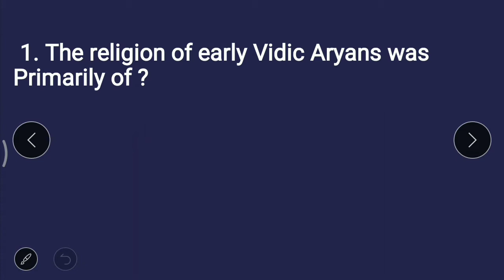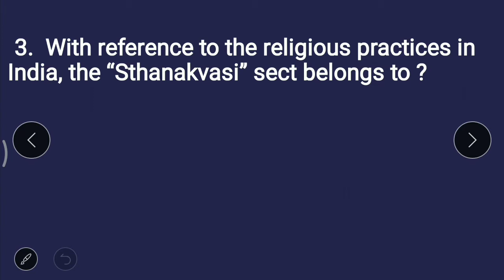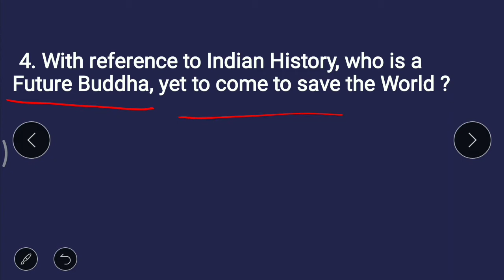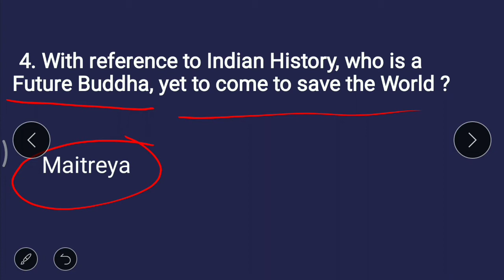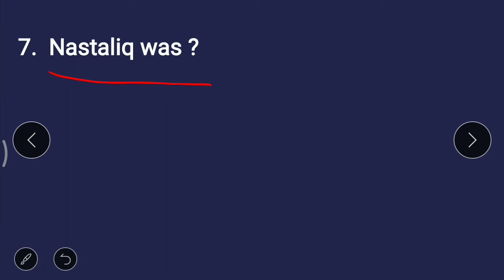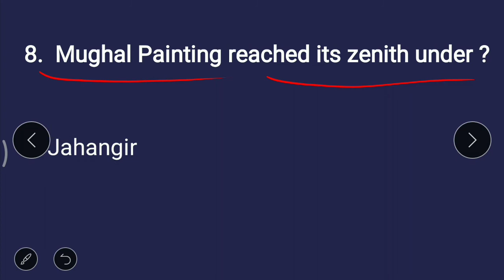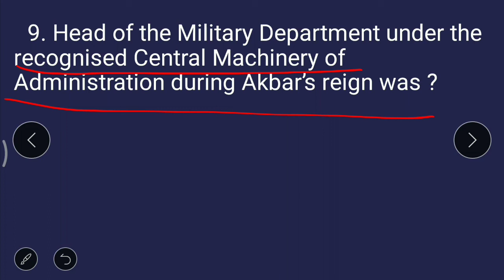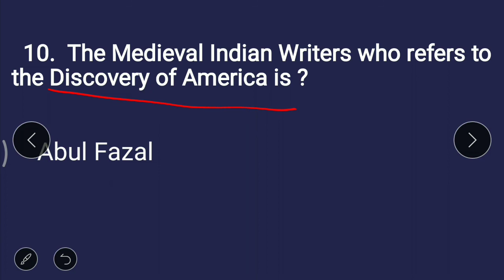UPPCS Prelims Series 2021(Part-11)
10 Most Expected Questions